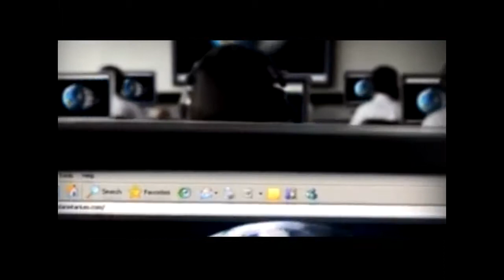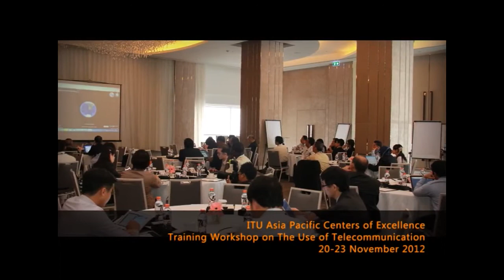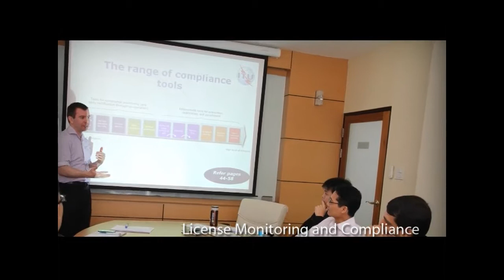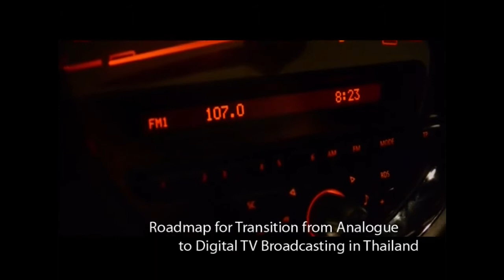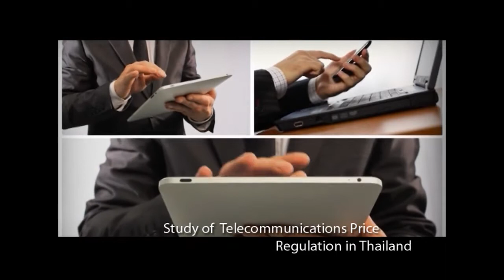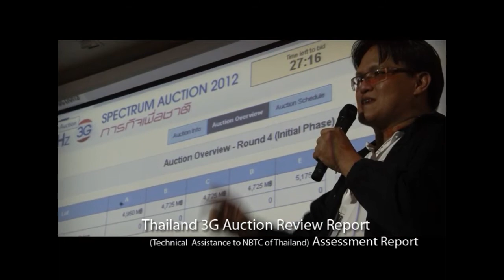ITU & NBTC Cooperate closely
Presentation @ Luncheon Talk with Secretary-General of ITU, Office of NBTC.
4 May 2013.

10 Min